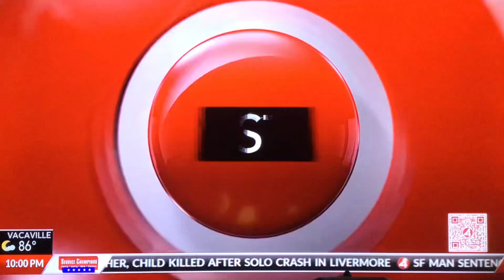KRON 4 News at 10pm open July 23, 2024